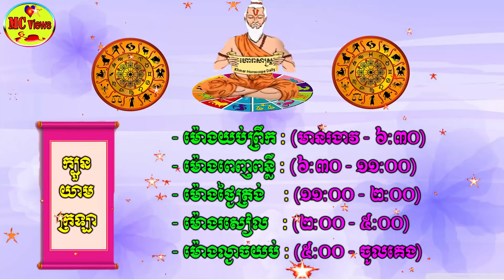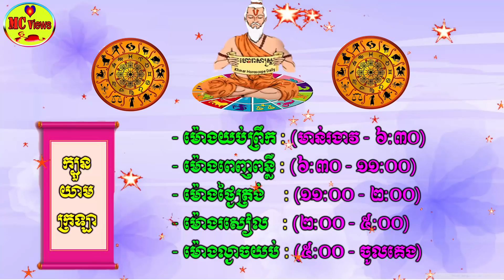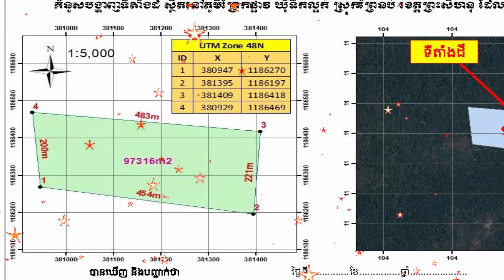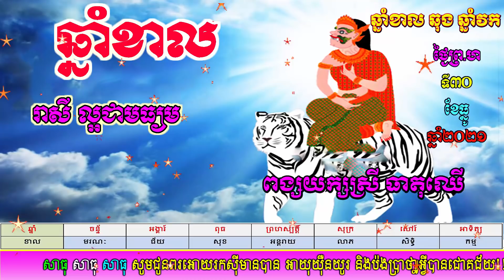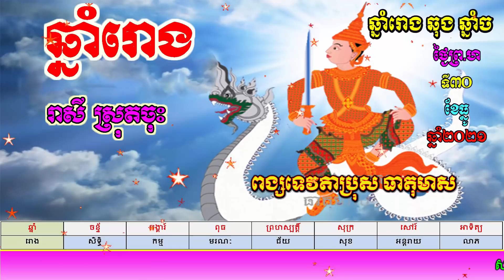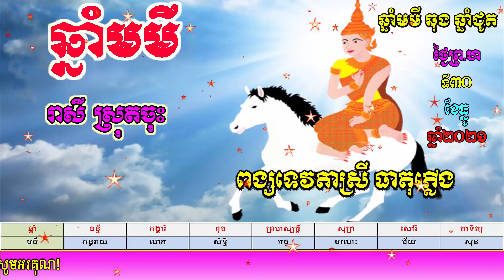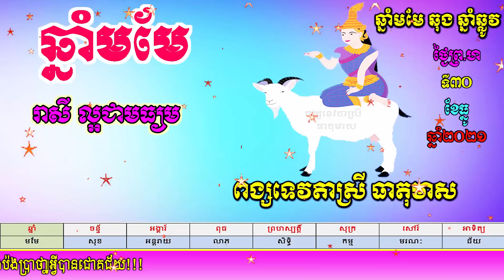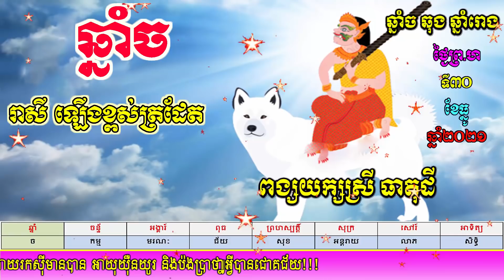ហោរាសាស្ត្រប្រចាំថ្ងៃព្រហស្បត្តិ៍ ទី៣០ ខែធ្នូ ឆ្នាំ២០២១ khmer horoscope daily by mc views channel